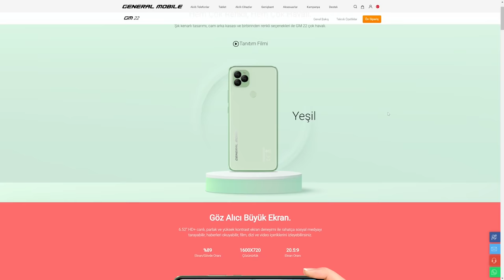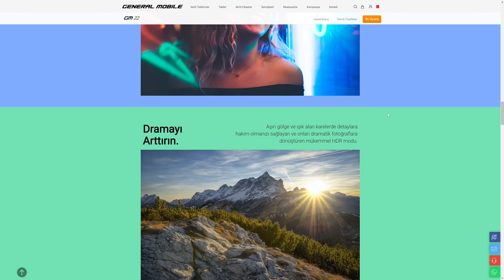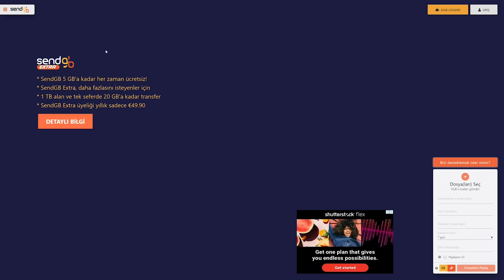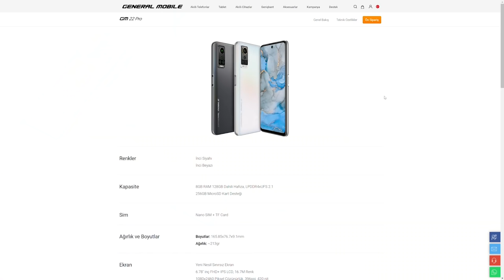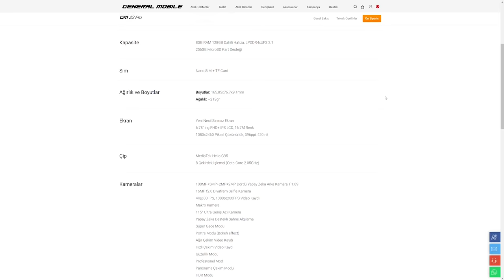Yerli malı ürünler pahalı olmak zorunda mı? Uygun fiyatlı yerli üretim olabilir mi?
Bu videomda yerli malı ürünlerle ilgili bazı sorunları dile getirmek istiyorum. Bugüne kadar elimden geldiğince yerli üretim cihaz ve çözümlere destek vermeye çalıştım. Bundan sonra da bu durum devam edecek.

Ama yerliye destek olurken bu tarz üretim yapanların da biraz kendilerine bakmaları gerektiğini düşünüyorum. Bu videomda bu konuya dikkat çektim.

Videoda GM 22 cep telefonu ailesinin fiyatından bahsediyorum ama eleştirim genel olarak tüm üretim yapanlara.